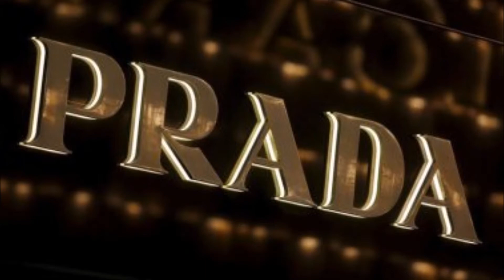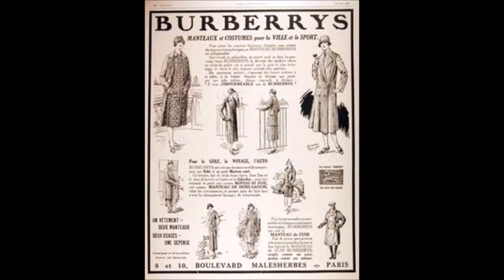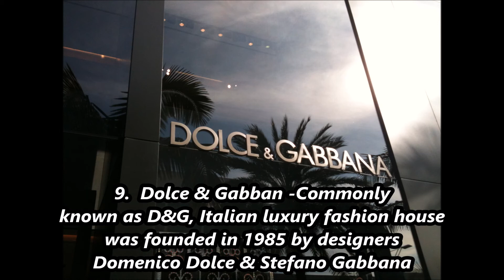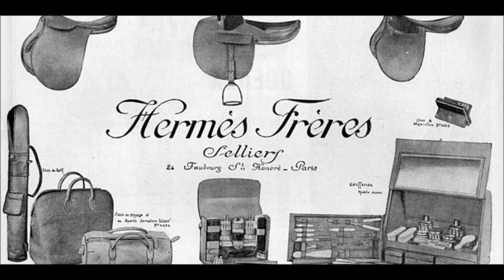Top 10 Most Expensive Clothing Brands available in India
In the recent years, India’s growing luxury potential has attracted several brands to the country. This impetus has been driven by an ever-increasing base of ultra high-net worth households, which are likely to grow at 27 per cent till 2017-18. Here is a list of top expensive clothing brands now available in India.
1. Armani
2. Chanel
3. Prada
4. Burberry
5. Ralph Lauren
6. Guess
7. Dior
8. Versace
9. Dolce & Gabbana
10. Hermes